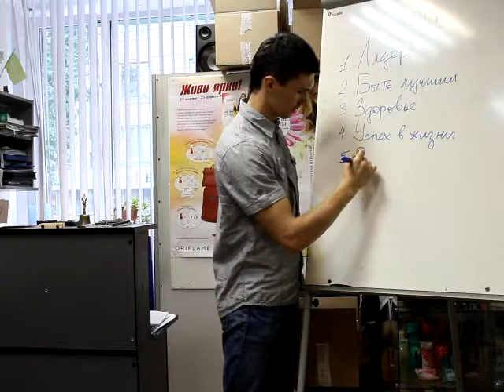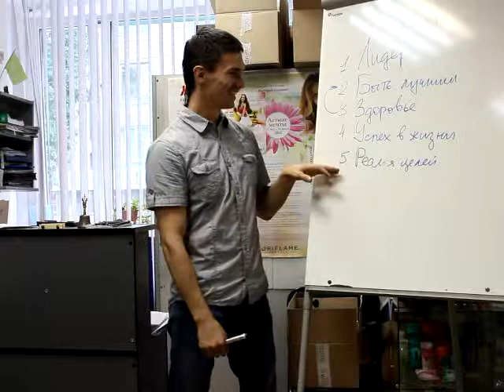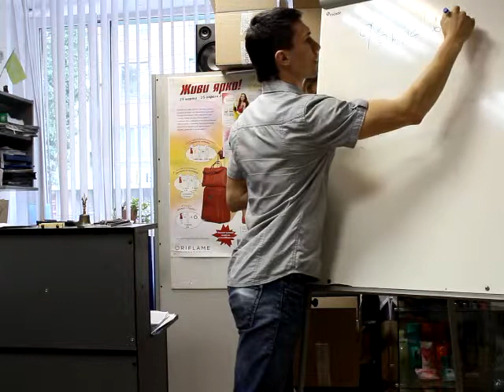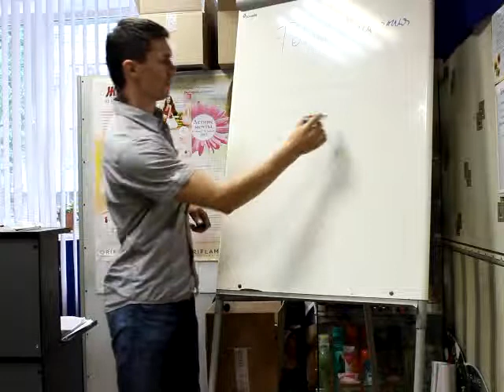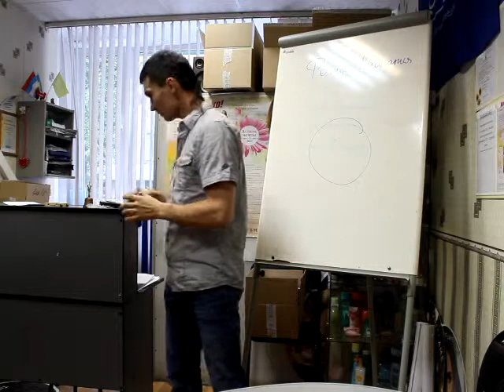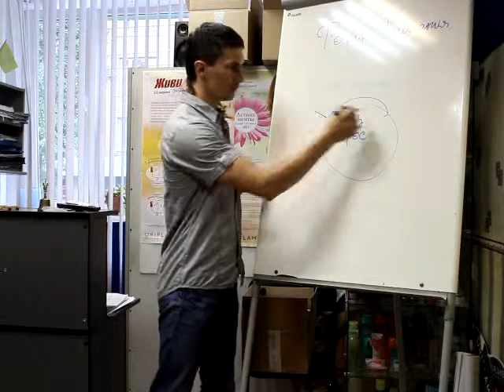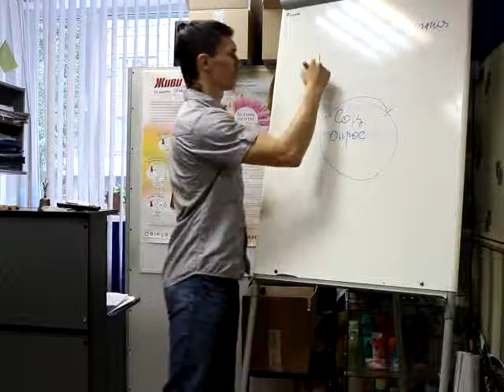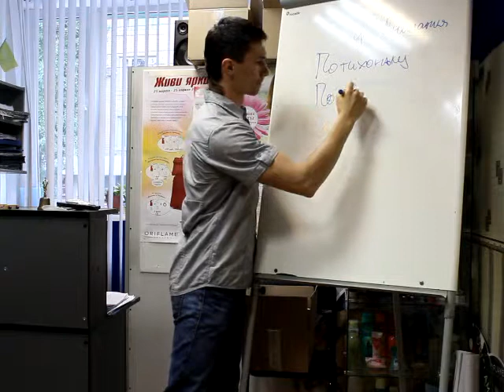Мини-тренинг для сетевиков. Тренер- Роман Дунаев!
Мотивационный супер- тренинг!